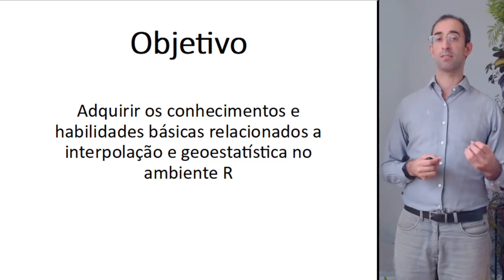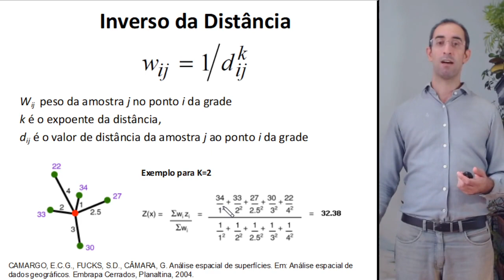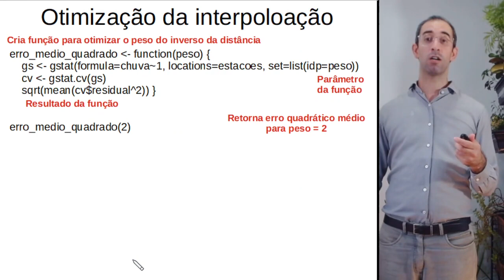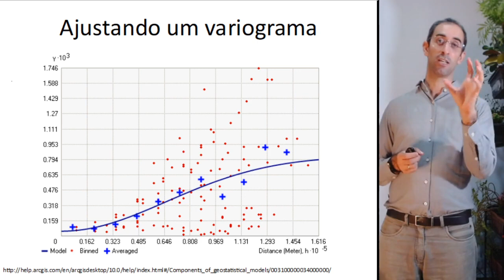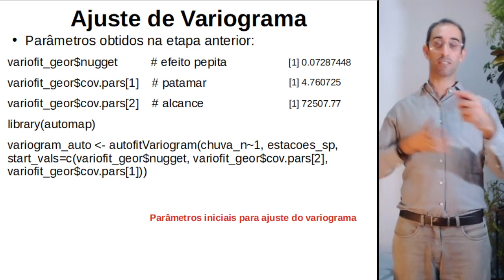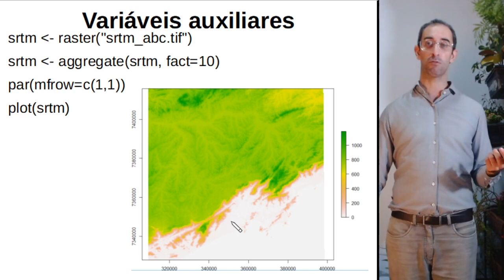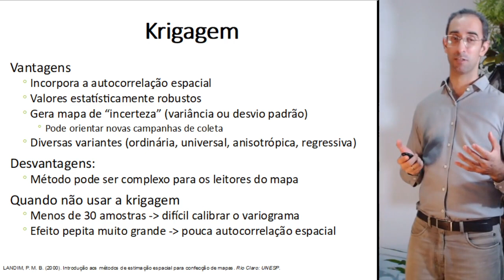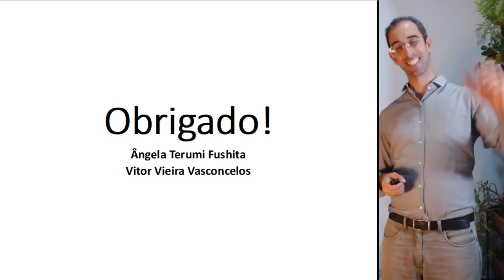Interpolação e Geoestatística em R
Aula da disciplina de Uso de dados Espaciais par Estudos Ambientais, Universidade Federal do ABC (UFABC), São Bernardo do Campo - SP, maio de 2020.